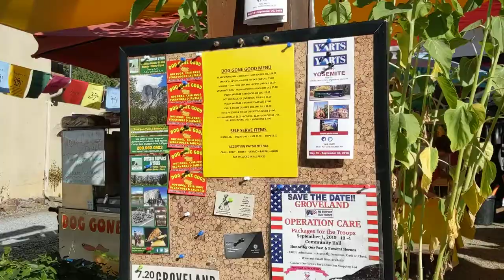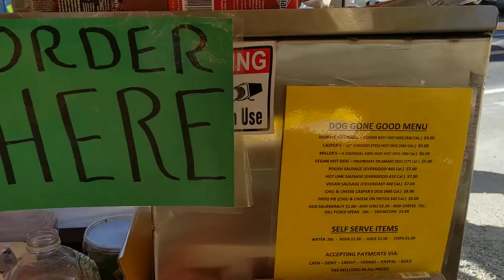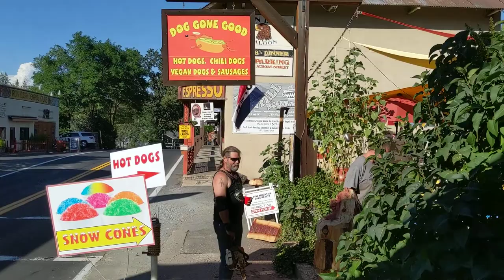Dog Gone Good Wood Carving on Main Street Groveland California!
July 20 2019 at Dog Gone Good in Groveland California. The ultimate hot dog cart location!